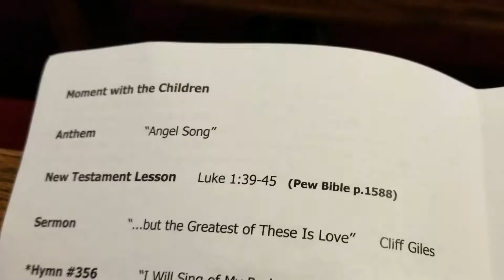".....but the Greatest of These Is Love" Sermon by Cliff Giles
Cliff speaks about how Love is represented in the Bible and how we think about the word Love now.